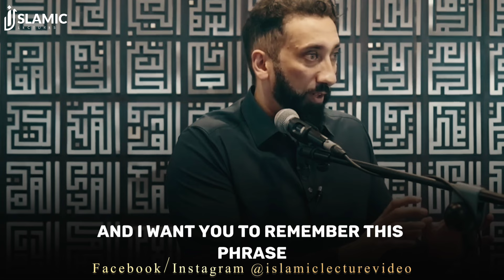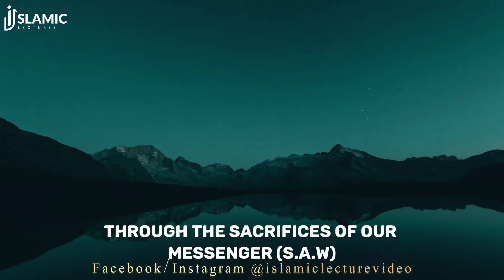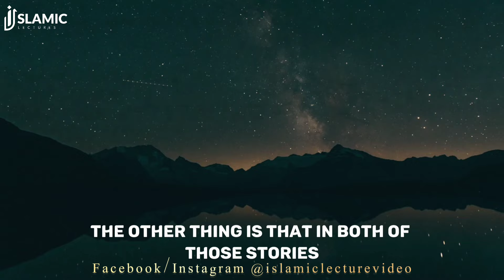Divine Protection: How ALLAH Watches Over You - Nouman Ali Khan | Islamic Lectures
"Beloved Brothers & Sisters, your incredible support can transform our channel's destiny! Your generous contributions will be the cornerstone of our future success. May Allah shower His blessings upon you, both in this life and the hereafter. Join us on this amazing journey!"

Copyright Information:

We welcome translations and re-shares of our content, provided the video remains branded under 'ISLAMIC LECTURES' with our logo and channel link. All speakers and artists should also be credited in the description.

Nouman Ali Khan Lectures
Islamic Lectures in English
Nouman Ali Khan Khutbah
Nouman Ali Khan Lectures With English Subtitles